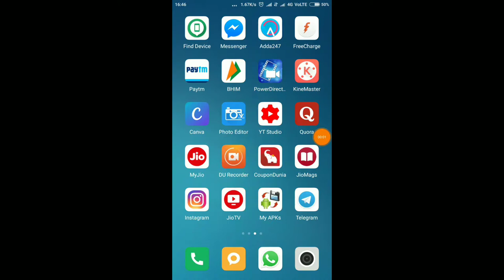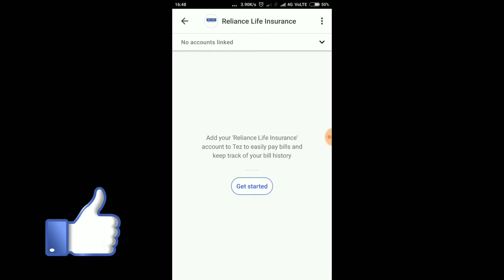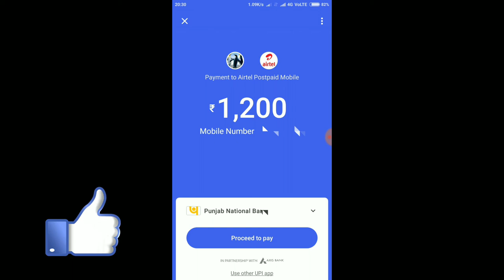How to pay using tez payment app||How to make payment using tez payment app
How to pay using tez payment app
How to make payment using tez payment app